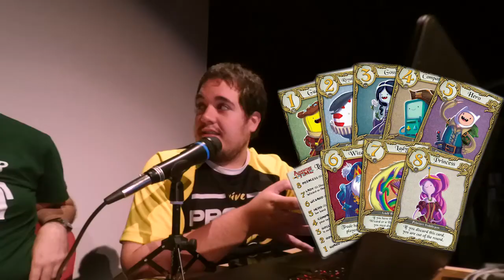Wenagente T2x4 - Juegos de mesa - Historia y reciente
Hoy en Wenagente, vamos hablar de juegos de mesa, os daremos una gran lista de juegos de mesa recomendados por los contertulios y explicaremos porque nos gustan tanto.